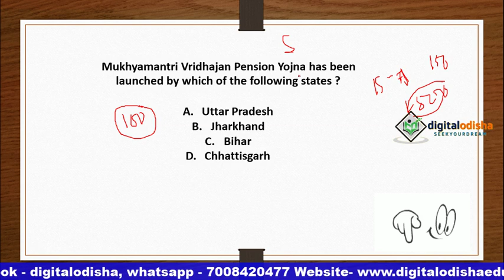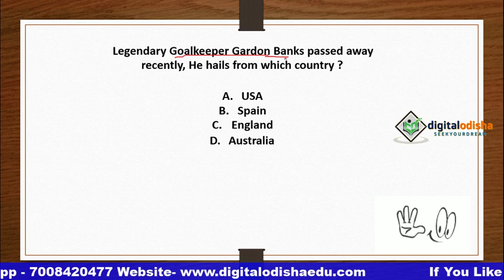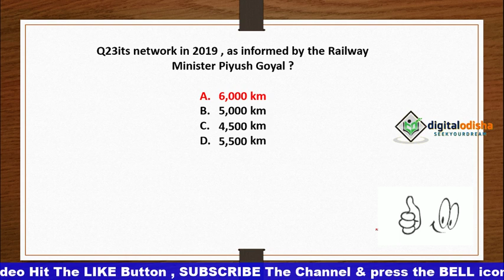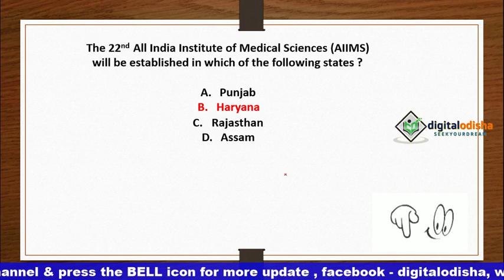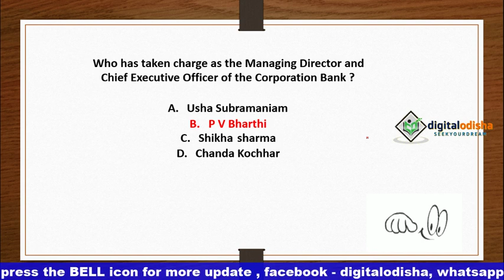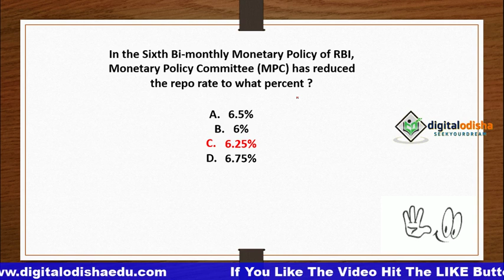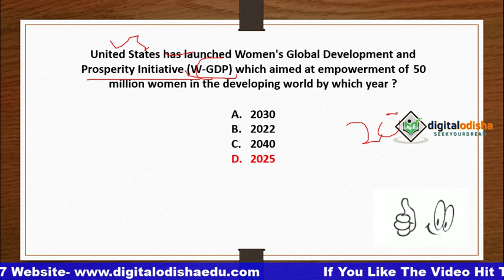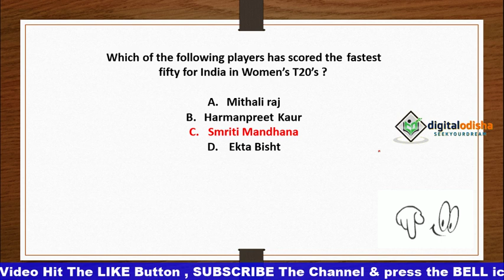CURRENT AFFAIRS 2019 MCQ LIVE || part-3 ||Current affairs mcq odia || RAILWAY|| NTPC || OSSSC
Dear Aspirants,

The General Awareness Section plays an important role in scoring well above cut off marks in any competitive exam. The Banking Awareness and Static Awareness questions asked in the General Awareness Section are based on Current Affairs mainly. So you need to prepare well this section to score good marks. Here is the Daily GK Update to get you acquainted with the top events that made the headlines today. In this tutorial we provide some current affairs question which is help for your upcoming exam, like SSC, CHSL, OSSSC, MTS, RAILWAY GROUP D , NTPC, BANK PO, BANK CLERK etc.

Dillip